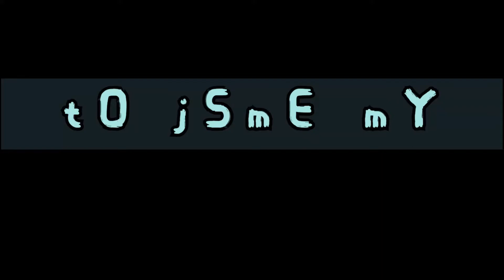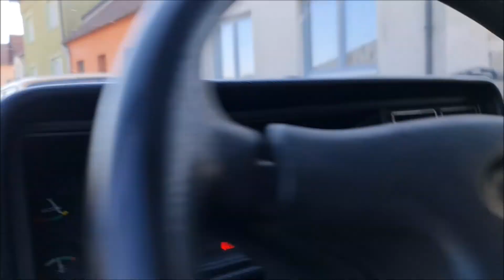LADA SRAZ 25.9.2021 - Spanilá jízda (2.část KONEC)